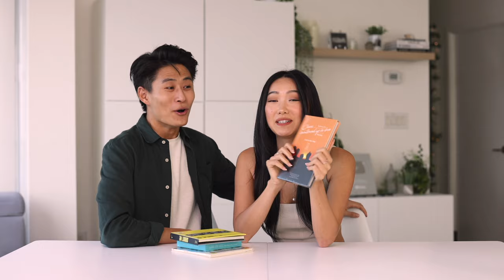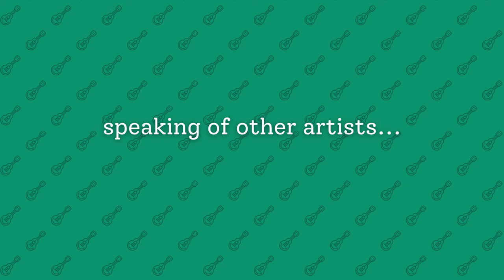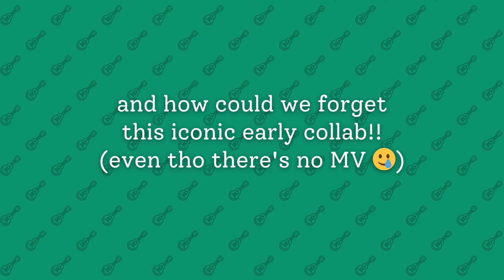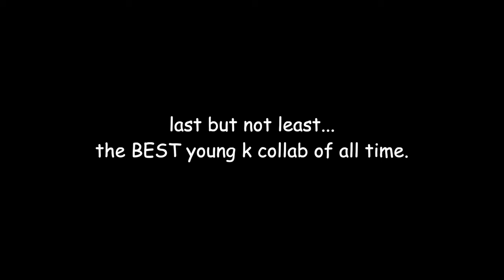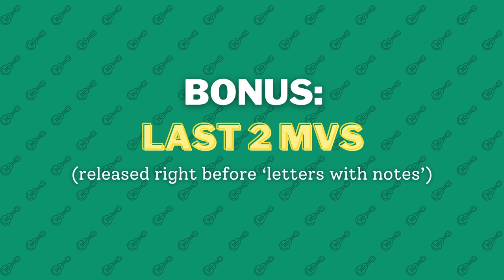Reacting to ALL DAY6 Young K Music Videos 🎸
WELCOME (back) TO THE SHOW friendos!!! 🤘😫🤘 we know it has been many DAYS GONE BY, but we could never LET(ting) GO of our love for YouTube & DAY6 🥹 ’cause WHEN YOU LOVE SOMEONE, you have to move LIKE A FLOWING WIND to do a janky YouTube comeback to support their new album release 😤✊

HOW CAN I SAY, we felt a little rusty at first, but still had the TIME OF OUR LIFE 😋 we promise to get BETTER BETTER & hope yall will LOVE ME (& not LEAVE ME) 🤝

Produced by Terry He & Mike Ng
Edited by Terry He

📕 Video Chapters 📕
0:00 - Intro
1:00 - Is Terry a Fake Fan??
2:09 - Who is Young K?
3:01 - "nothing but" reaction
5:19 - "let it be summer" reaction
7:31 - Pre-Debut Young K Era Intro
7:57 - Younger K falling off of a stage reaction
8:13 - Hong Kong Superstar Bosco Wong Kissing Brian's Forehead reaction
8:46 - 3rd Degree's 1st live radio performance reaction
10:43 - "Guard You" reaction
11:59 - "come as you are" reaction
14:10 - "Leaves" (with Ben&Ben) reaction
16:14 - "Young해" (with JAMIE) reaction
17:27 - "Fly With Me" 3rd Degree x Jonas Brothers cover???
18:17 - "Better Day" reaction
19:45 - "Am I in Love?" reaction
21:21 - Final Reflection
22:26 - "meet at the top."

haha thanks for reading thru that cringe intro 😂😓 couldn’t help myself 🥲
but for real Lisha & i are back!!! we will be releasing a bunch of videos this year here on YouTube & on our Instagrams, so please stay tuned! we felt kinda rusty, so any advice / feedback would be much appreciated! 🙏

‼️ stream DAY6’s brand new album ‘FOUREVER’ (just came out today) ‼️

Alternate Titles:
Reacting to All of Young K's Music Videos
DAY6 Young K - MV Marathon
Reacting to My Best Friend's K-Pop Music Videos
Reacting to My K-Pop Star Best Friend's Music Videos

DAY6 YoungK KPOP DAY6 Killing Voice Reaction DAY6 Welcome to the Show Reaction